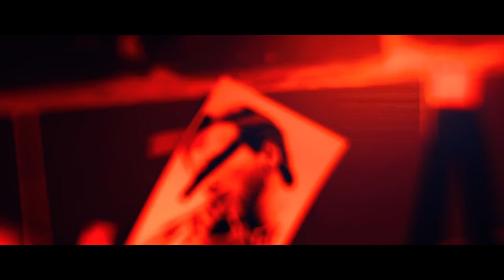Chandni Raatain (REVIVAL Video) Madam Noor Jahan -Tariq's Oldies Saray Goldies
TARIQ'S TRIBUTE TO MADAM NOOR JAHAN -A New Take on Classic Desi Memories...

LISTEN TO YOUR FAVORITE DESI OLDIES IN A TOTALLY AWESOME NEW WAY. WATCH THE COOL & WEIRD EDITING BY
NEW YORK DIRECTOR-EDITOR TARIQ MIR
TARIQ BELIEVES HIS NEW APPROACH WILL HELP THE NEW GENERATION UNDERSTAND & APPRECIATE THE TRUE TRADITIONAL DESI MUSIC OF AMIR KHUSRO.